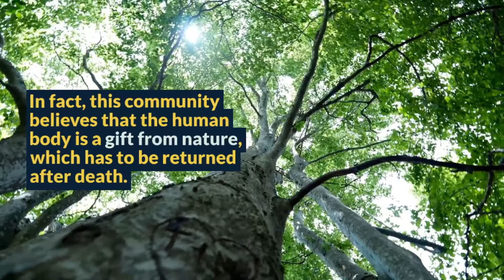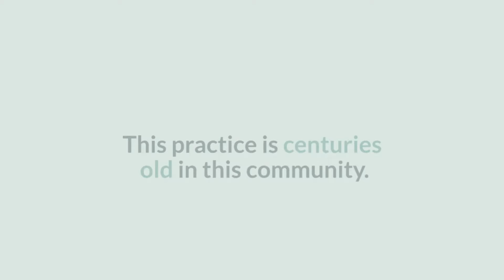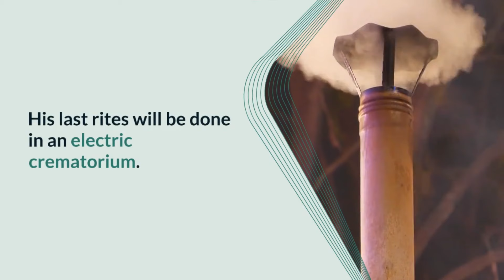ratan TATA funeral / पारसी रीति रिवाज से कैसे होता है अंतिम संस्कार, Tower of Silence देख होश उड़े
हिंदुओं में शव जलाया जाता है, इस्लाम और ईसाई धर्म में शव को दफनाया जाता है. लेकिन, पारसी लोगों में शव को आसमान को सौंपते हुए 'टावर ऑफ साइलेंस' के ऊपर रख दिया जाता है. रतन टाटा भी पारसी परिवार से आते हैं. लेकिन उनका अंतिम संस्कार पारसी रीति रिवाजों से नहीं होगी. आज तक की रिपोर्ट के मुताबिक रतन टाटा का अंतिम संस्कार वर्ली के इलेक्ट्रिक अग्निदाह में होगा.